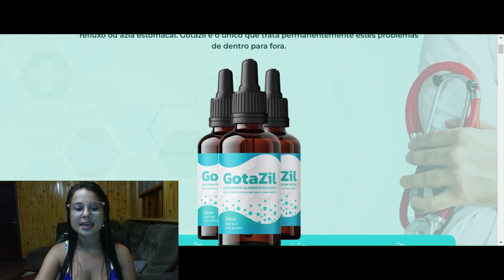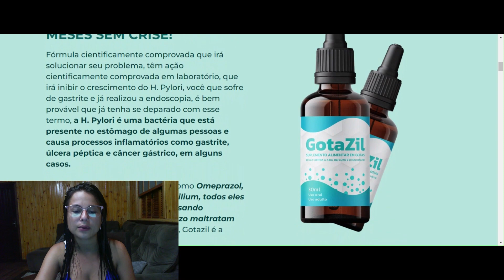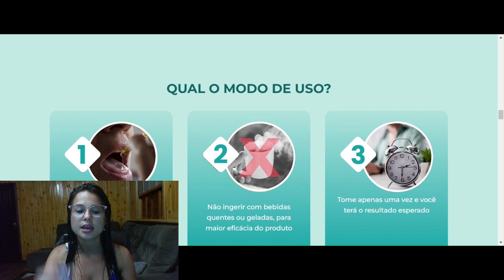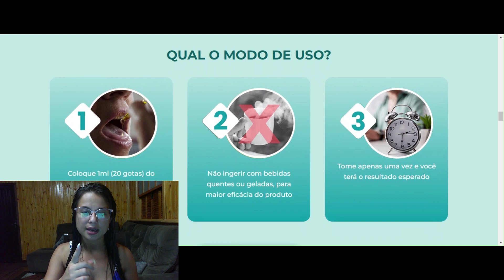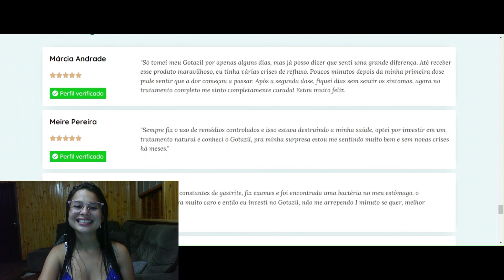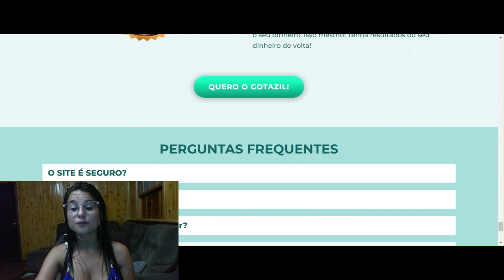GOTAZIL - 🛑 [ASSISTA - NOVO ALERTA] - Gotazil funciona? Gotazil como usar? Gotazil é bom?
00:01 Experiência com o Gotazil
00:17 Gotazil Funciona?
00:30 Onde comprar Gotazil?
00:44 O que é gotazil?
02:11 Como usar gotazi?
03:18 Ingredientes do Gotazil
03:52 Gotazil resultados
05:16 E se não funcionar?

Oi, Aqui é a Maiara e eu estou aqui para te contar exatamente tudo o que tu precisa saber antes de decidir tomar o Gotazil. Assista o vídeo com bastante cuidado para que você não caia em nenhum perigo!

📍 O QUE É GOTAZIL? Gotazil é um composto 100% natural que alivia os sintomas de refluxo, azia e gastrite em poucos dias, é a verdadeira solução para quem já tentou de tudo para tratar e nunca conseguiu resultado. O Suplemento Gotazil é verdadeiramente muito bom e vai tratar a causa do seu problema na raiz, de dentro para fora.

 📍 GOTAZIL FUNCIONA? Sim,  Gotazil  tira a sensação de desconforto no estômago, e te faz comer tranquilamente,  ele realmente funciona! Na composição ele tem uma fórmula muito poderosa e 100% natural, livre de contra indicações.

📍 GOTAZIL VALE A PENA? Certamente você terá uma melhoria considerável com este suplemento Gotazil , mas lembre-se que quanto mais o tomar, mais eficaz será o tratamento e se por qualquer razão não ficar satisfeito com o produto, você pode contatar o atendimento ao cliente que tem a opção no próprio site e terá uma garantia de 90  dias para testar e caso você deseje, eles te devolvem 100% do dinheiro.

📍 ALERTA GOTAZIL : não é vendido no mercado livre, olx, Amazom ou qualquer outra plataforma que não seja o site oficial, então tome muito cuidado onde você vai comprar o Gotazil, só compre no site oficial, para não ter risco de tomar GOLPE pela internet. Para te ajudar já deixei o link acima é só clicar na frase em azul.

📍 Como usar GOTAZIL? Coloque 20 gotas do produto diretamente na sua boca, copo com água ou bebida de sua preferência (tem o sabor suave de abacaxi), preferencialmente com água nem gelado nem quente, à temperatura ambiente. E não adianta achar que vai acelerar o processo tomando mais de uma vez ao dia, o segredo está no longo prazo, e para que os seus efeitos sejam mais eficazes, recomenda-se a ingestão do Gotazil por no mínimo 3 meses.

Por favor, ignore as tags!